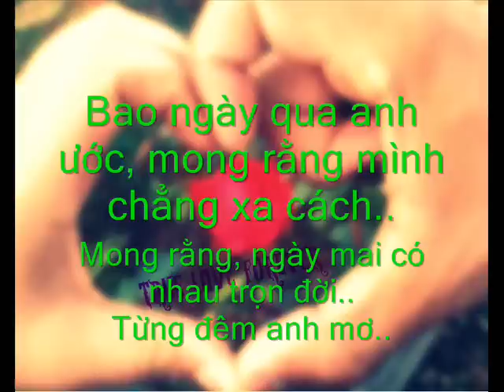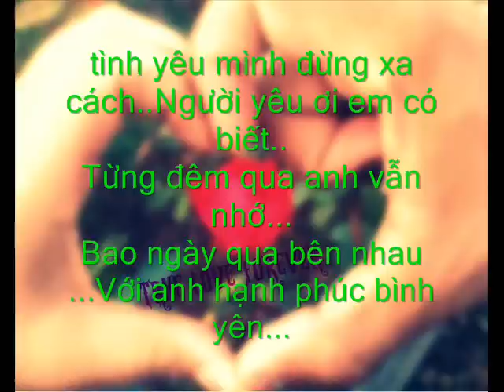Luôn Cần Có Em